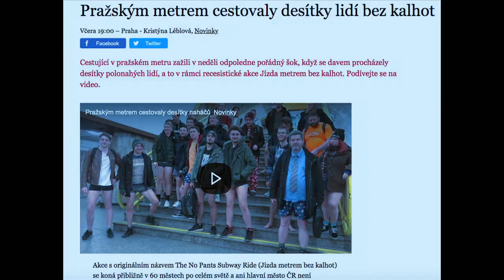Stalo se - Show Jana Krause 15. 1. 2020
Zuzana Norisová, Eva Vik (roz. Doležalová), Michal Kocourek.

TV premiéra 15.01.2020 – 2. epizoda XI. řady (S11, E2)

V tomto dílu Show Jana Krause se představí herečka Zuzana Norisová, režisérka a modelka Eva Doležalová (pozn.: V roce 2023 Eva přijala dívčí příjmení své babičky, Vik.) a divadelník Michal Kocourek.

👉 PODPOŘTE EMILA! 😉